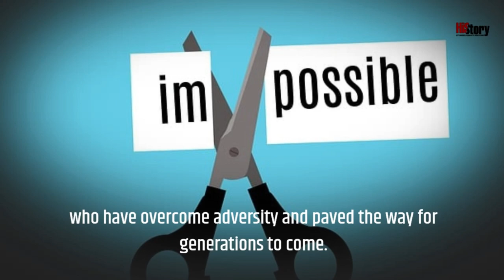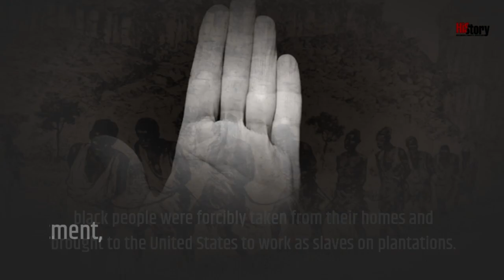From Slavery to Civil Rights: The Epic Journey of Black Americans (BLACK HISTORY MONTH)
Are you ready to dive into the often-controversial, always-compelling world of Black History Month? This February, join us as we unpack the myths, celebrate the heroes, and confront the uncomfortable truths about the history of black Americans. From slavery to the Civil Rights Movement and beyond, we'll explore the stories and events that have shaped our nation and continue to shape our world. So don't miss this opportunity to learn, to grow, and to stand in solidarity with the black community.

Additional tags:
Black History Month
Black American history
African American history
Slavery
Malcolm X
Rosa Parks
Black culture
Black achievements
Black heritage
Black pride
Black resilience
Black bravery
Black triumph
Black struggle
Black empowerment
Black contributions
Black musicians
Blues
Jazz
Hip-hop
Black artists
Black writers
Black athletes
Black activists
Black leaders
Black equality
Black justice
Black representation
Black heritage month
Black American icons
Black pioneers
Black legends
Black American heroes
Black American legacy
Black American legacy month
Black American heritage
Black American heritage month
Black American heritage celebration
Black American history celebration
Black American history month
Black American history facts
Black American history education
Black American history awareness
Black American history and culture
Black American history month information
Black American history month activities
Black American history month events
Black American history month resources.